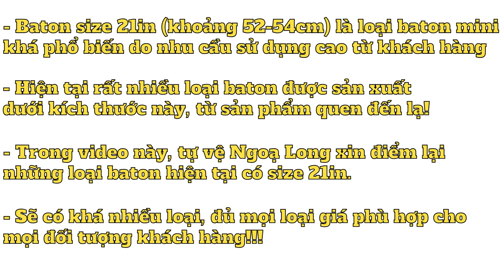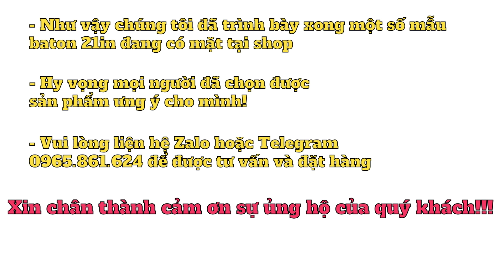Tổng hợp những loại baton có kích cỡ 21in (52-54cm) có mặt tại tự vệ Ngoạ Long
Tự vệ Ngoạ Long xin giới thiệu một số loại baton có kích thước 21in (gọn, vừa tay, bỏ túi được) được khách hàng ưa chuộng!!!